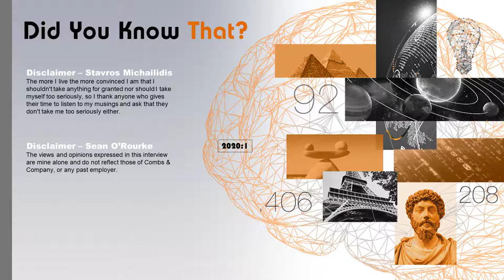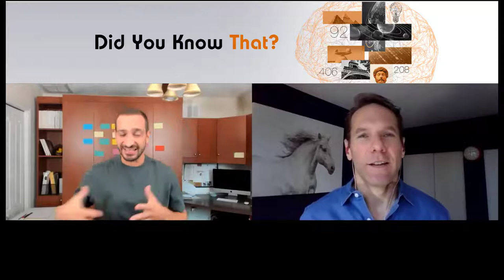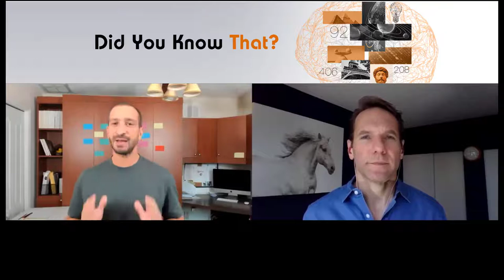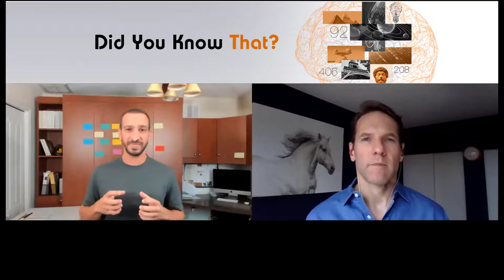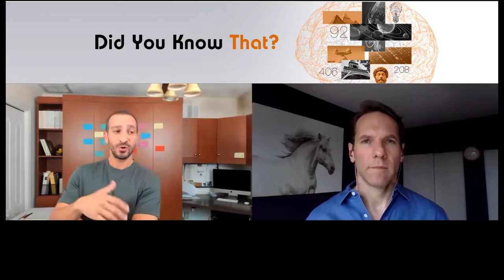Can You Teach Creativity?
“There is nothing to writing. All you do is sit down at a typewriter and bleed.”  Ernest Hemingway

I’ve always loved this quote.  To me, it speaks volumes about how difficult it is to be “creative.”  I actually referenced this quote during my very first conversation with Stavros Michailidis, my guest on this edition of Did You Know That?  While my point was one of doubt that creativity could be learned, you’ll discover during this discussion that it was more my definition of creativity was too limited.  Humans demonstrate creativity everyday – usually without all the blood – we just have a tendency to not recognize it, and thus, not apply it to future endeavors.

to read about how he and his colleagues help open minds to the vastness of opportunity.